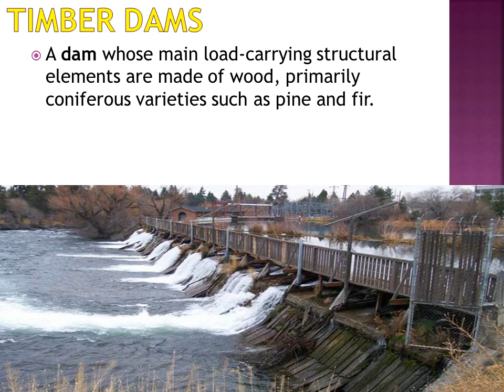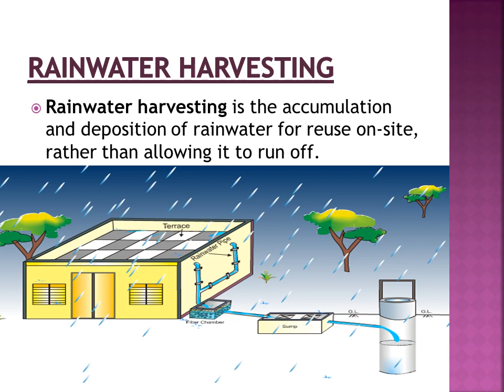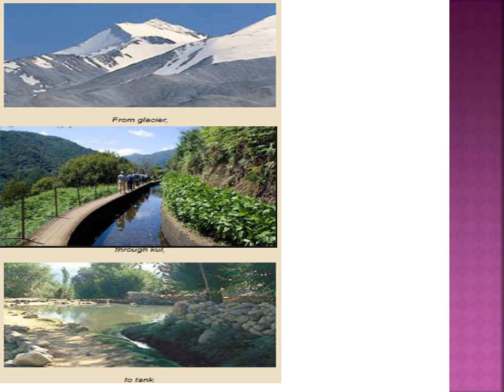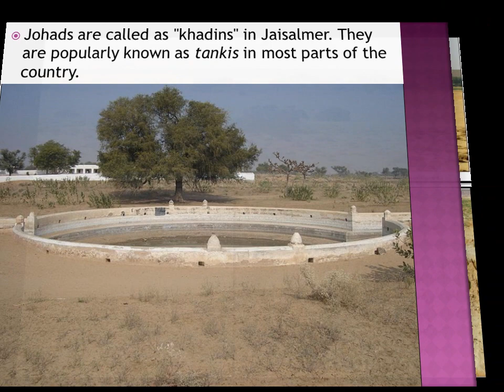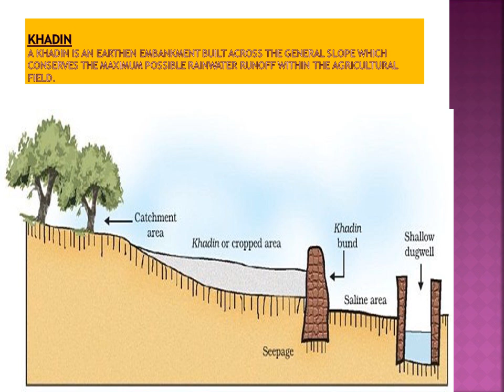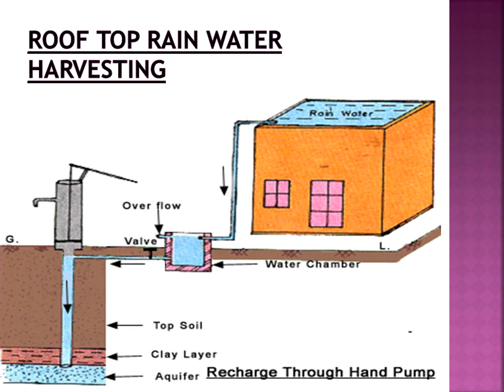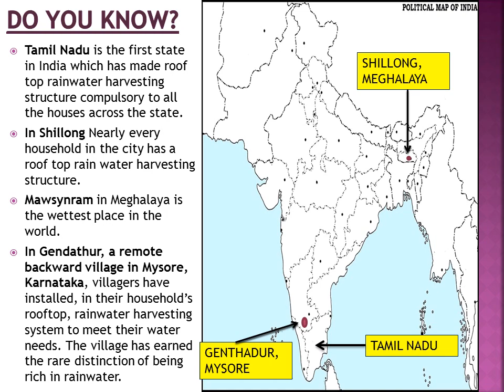WATER RESOURCES GEOGRAPHY L-3, CLASS X, VIDEO-4, TYPES OF DAMS and RAIN WATER HARVESTING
There are 4 videos for this lesson. This is the fourth and last video.
It deals with types of dams.

Everything has been explained through images and diagrams